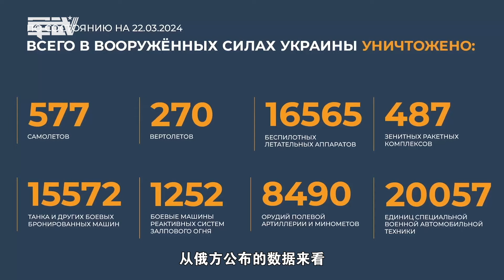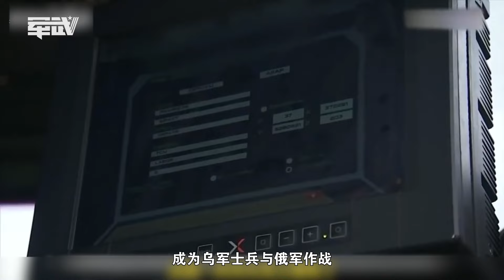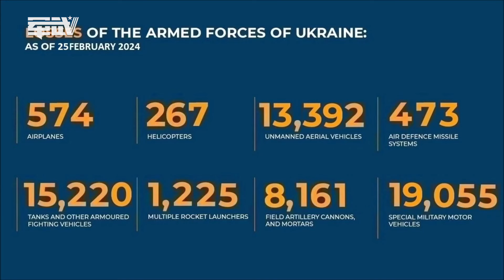数据公布！乌克兰1.3万外国雇佣兵阵亡6000，哪国雇佣兵最多？